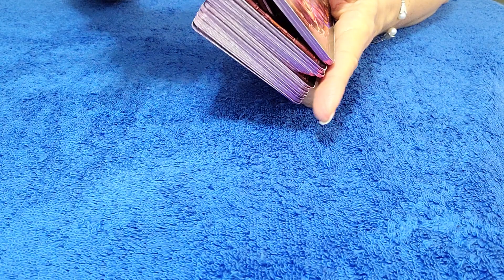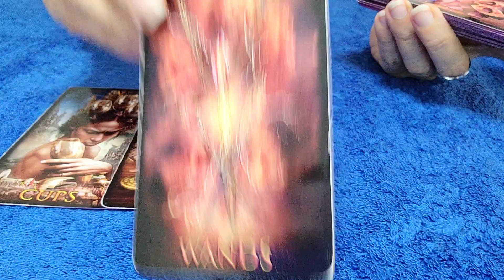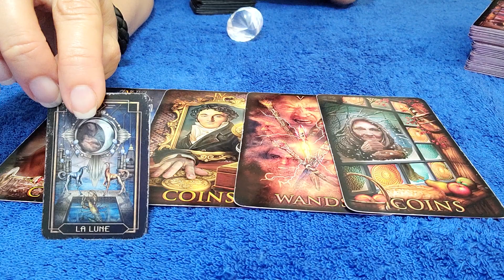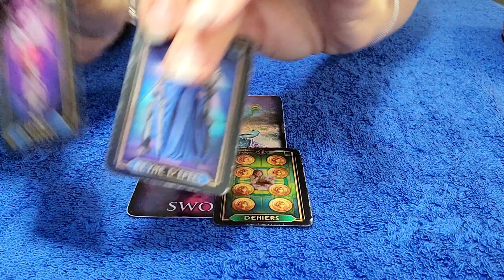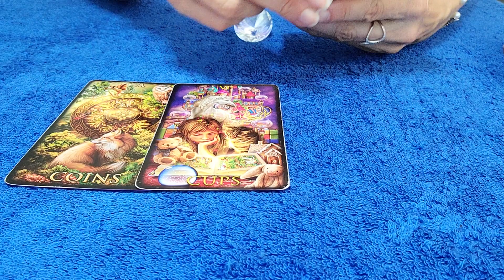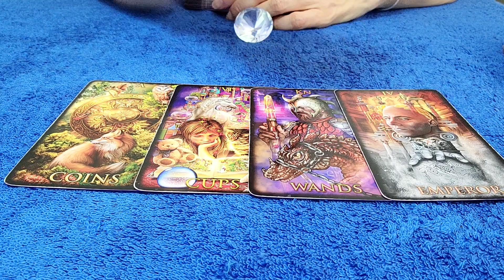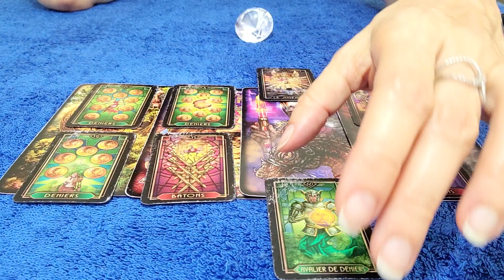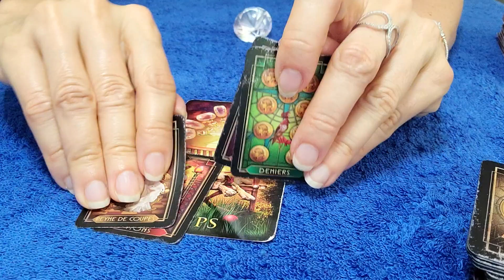SCORPIO - JANUARY 2021 THEY'RE WATCHING YOU! 👀 ❣